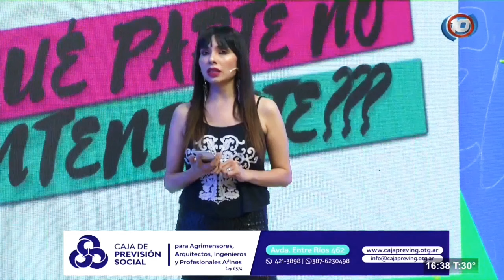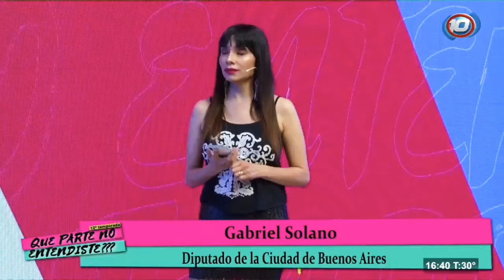"EL DESAFÍO DE LA IZQUIERDA ES GENERAR UN MOVIMIENTO POPULAR QUE REEMPLACE AL PERONISMO"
Así lo manifestó Gabriel Solano, diputado por la Ciudad de Buenos Aires y dirigente nacional del PO, quién agregó que el peronismo es parte del problema y no de la solución.